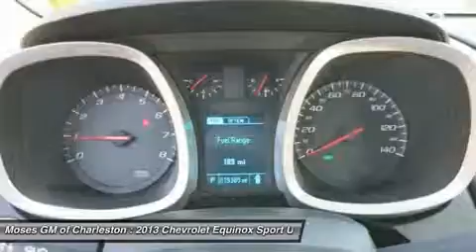2013 CHEVROLET EQUINOX Charleston, WV CX10628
2013 CHEVROLET EQUINOX Charleston, WV
Stock# CX10628

1406 Washington St. E.

2013 Chevy Equinox LS, 4D Sport Utility, and AWD. Finally, something you can rely upon. The odds are in your favor. If you want an amazing deal on an amazing SUV that will not break your pocket book, then take a look at this gas-saving 2013 Chevrolet Equinox. This pristine Equinox, with its grippy AWD, will handle anything mother nature decides to throw at you during one of her bad days at work. All of Moses Downtown's pre-owned vehicles have been through a 117-point inspection at our award-winning service department. And be sure to check us out for our most up-to-date inventory and sales and service specials!